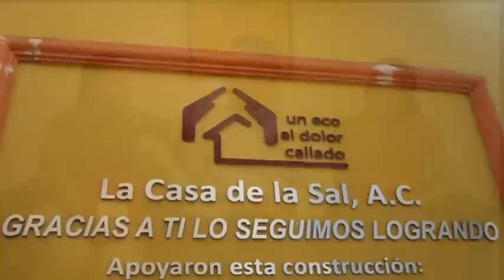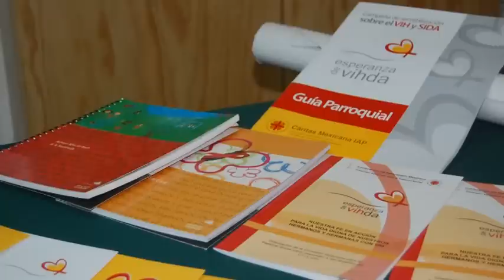"Puerta Abierta" en Cáritas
Visita Programa "Puerta Abierta" de Honduras a Cáritas Mexicana